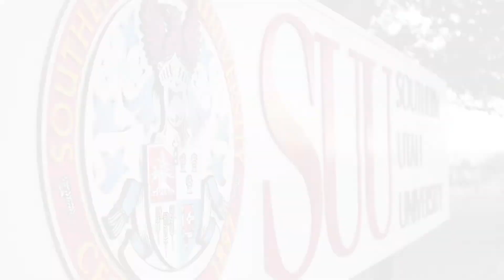A.P.E.X. at SUU - 2019-20 Academic Year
Join us for the 2019-20 Academic year of lectures, experiences, and information with the A.P.E.X. lecture series at Southern Utah University in Cedar City, Utah. Formerly known as Convocations, this series is free and open to everyone to attend. Get the full schedule of events at the

While at the website (or here on our channel) you can explore some of our awesome speakers from past semesters!